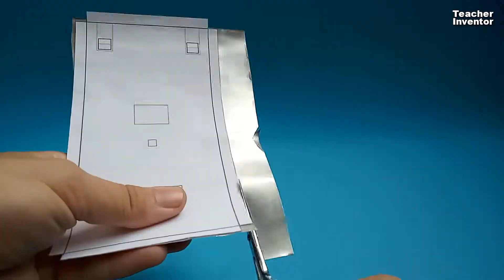How to make an EPIC CocaCola TANK out of cans?! RC!!!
In this video you will see how to create an Epic Tank out of CocaCola cans with radio control.

I used an arduino board as the base of the tank.
I spent 12 Coca-Cola cans, 2 relays, 2 electric motors, LEDs, an infrared sensor, a music center remote control, about 100 ear sticks and 15 days to make the tank.

Tasty and pleasant viewing!